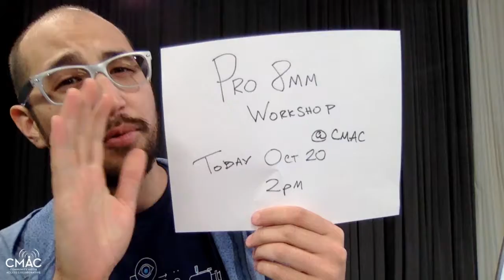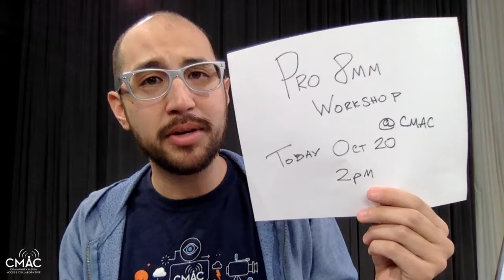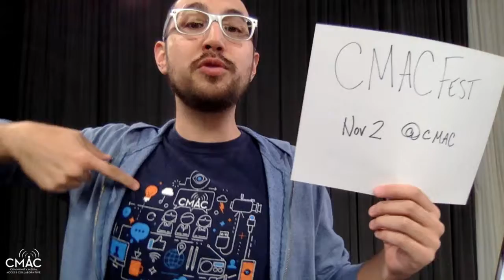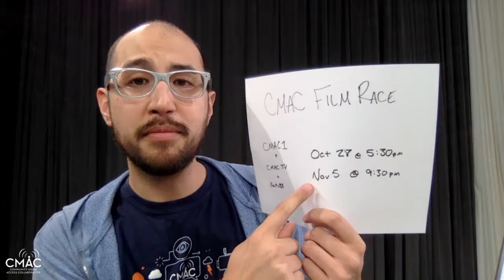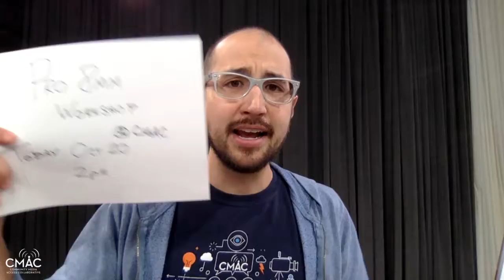CMAC Newsletter 2017/10/20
What's happening around CMAC the week of 2017/10/20!